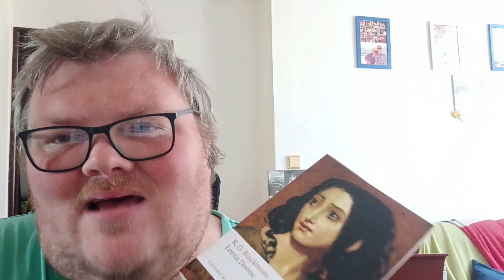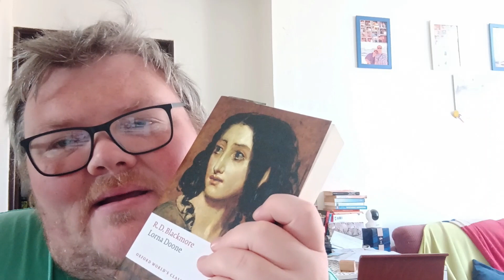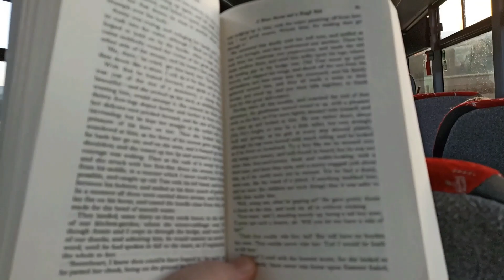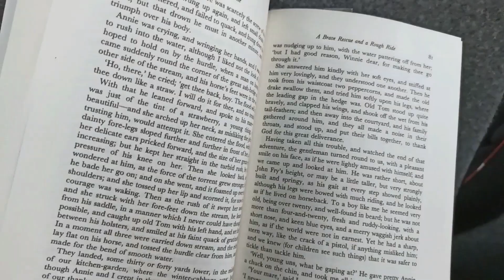A Little Monday Update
A little update on my reading and a short clip of my way to and from work on this beautiful autumn day :)